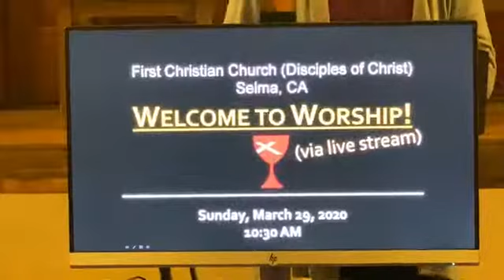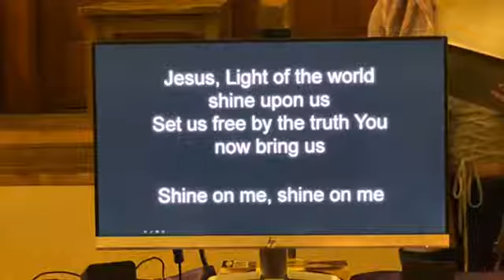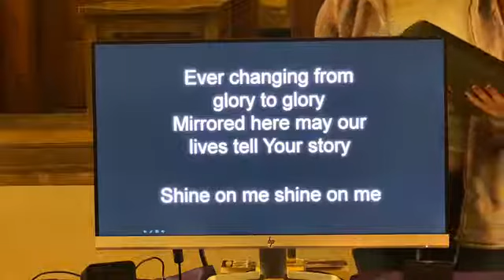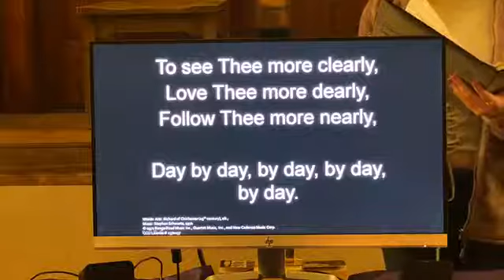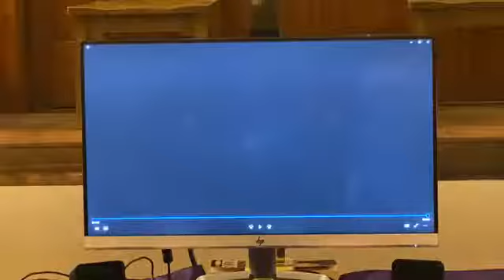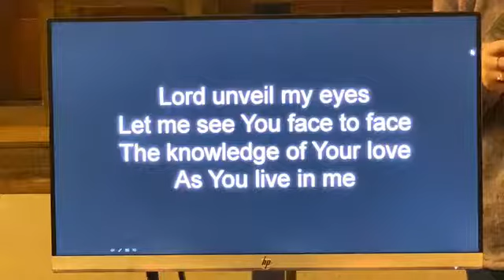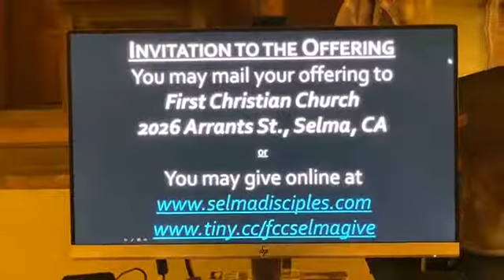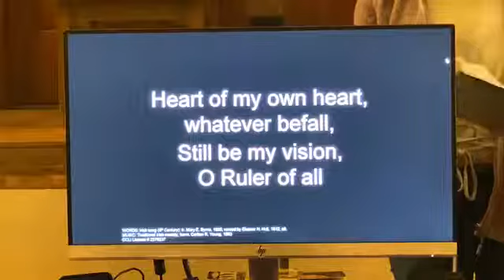Worship Service March 29th, 2020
First Christian Church of Selma, California is located at 2026 Arrants St. in Selma, California. We want to welcome you to our channel and invite you to worship with us each and every Sunday. If you would like to learn more about our church, please visit our